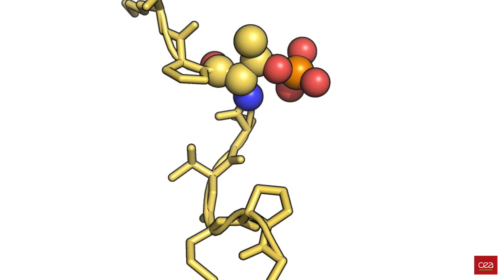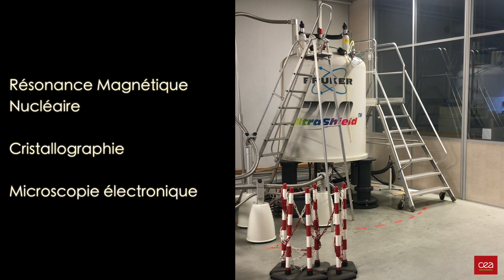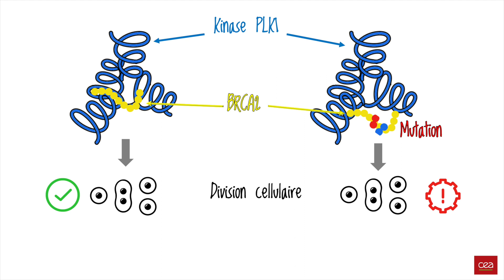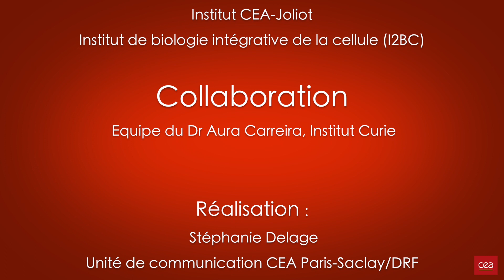Cancer du sein : du nouveau pour les cas précoces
[FR/EN]
Sophie Zinn-Justin, chercheuse au CEA-Joliot, commente les résultats de son équipe sur les cancers du sein faisant intervenir le gène BRCA2. Une découverte sur l'impact des mutations de ce gène pourrait permettre une meilleure prise en charge des patientes à l'avenir.